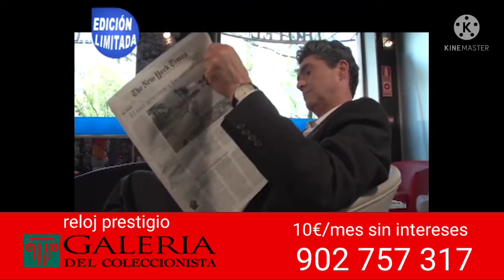anuncio galería del coleccionista 59